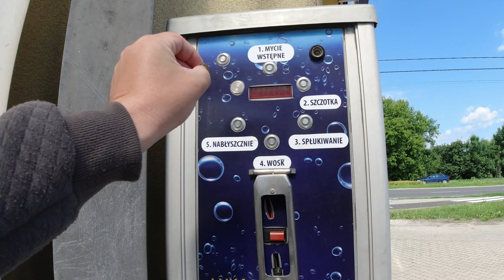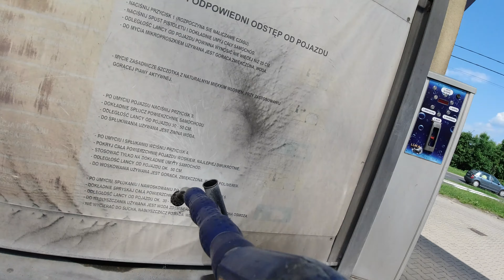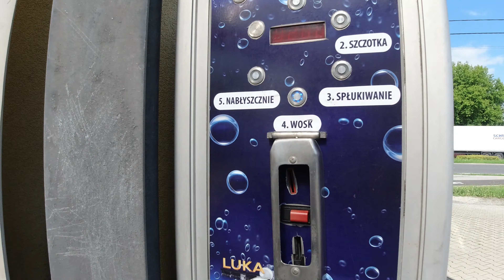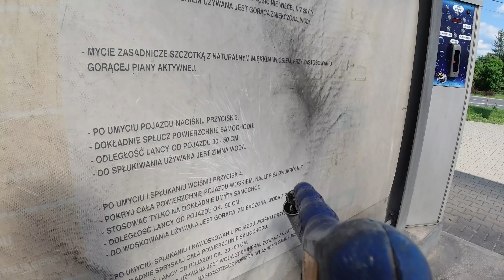let's wash a bike with DJI OSMO ACTION CAM